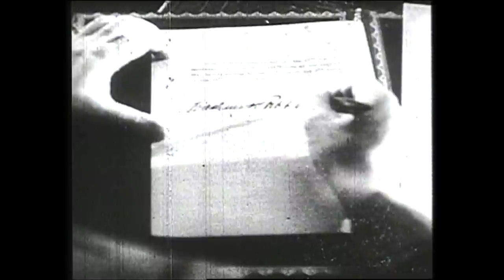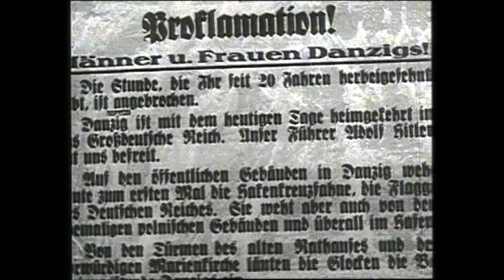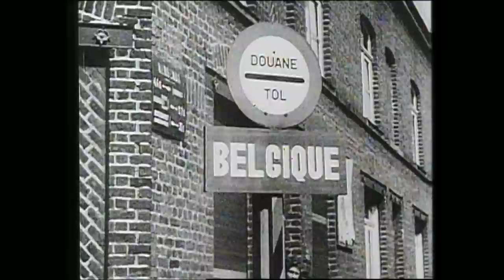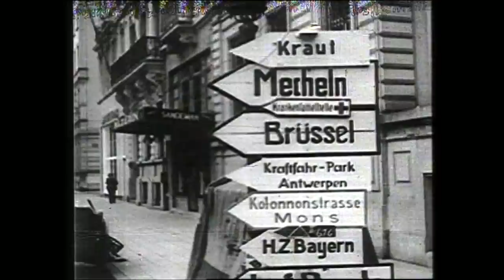The World in Flames | Part 1 | From Hitler's Rise to Power, to Power to Blitzkrieg | Full Movie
From the moment Adolf Hitler came to power in Germany until the disastrous bombing of Hiroshima: this film brings the most important events of the Second World War. We see which successes were delivered and which strategies were followed by the various countries who were involved in the war. Thanks to the accessible way of storytelling, in combination with extremely dramatic and fascinating visuals, The World in Flames is a true experience. Not only for people who have had a specific interest in the Second World War, but also for a new audience of younger viewers who want more want to know about the greatest conflict in the history of mankind.

 Licensed through the Alba Media Group